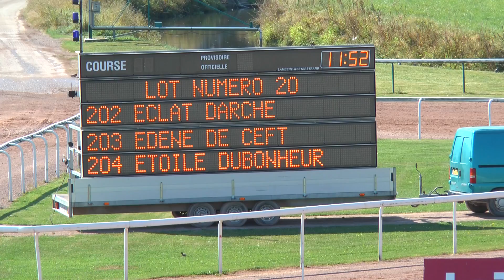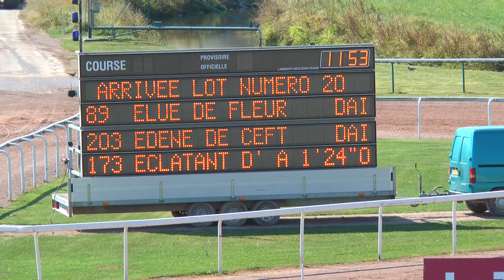LOT 20 QUALIFICATIONS CAEN 24 aout 2016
Arrivée
202 - ECLAT DARCHE - 1'19"8 - entraîneur Anthony Pierre SCHMITT
204 - ETOILE DUBONHEUR - 1'20"4
97 - ESCADA - 1'20"8 - entraîneur Christophe GALLIER
205 - EUROPA OHEM - 1'21"3 - entraîneur Stéphane MEUNIER
206 - ERIA FORLIFE - 1'21"5 - entraîneur Romain Christian LARUE
173 - ECLATANT D'AURE - 1'24"0 - entraîneur Sylvain ROGER
89 - ELUE DE FLEUR - DAI - entraîneur Séverine RAIMOND
203 - EDENE DE CEFT - DAI - entraîneur Jean Claude LEHOUELLEUR